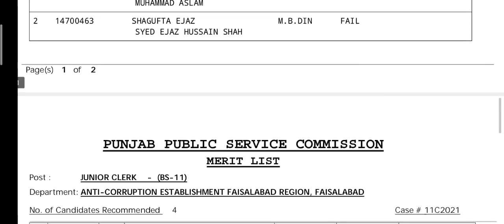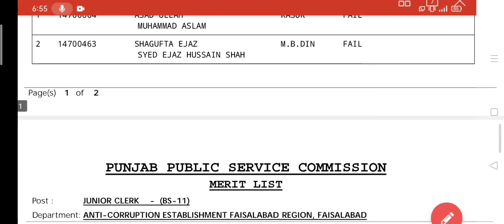Anti Corruption Establishment Jobs 2023 PPSC Merit List